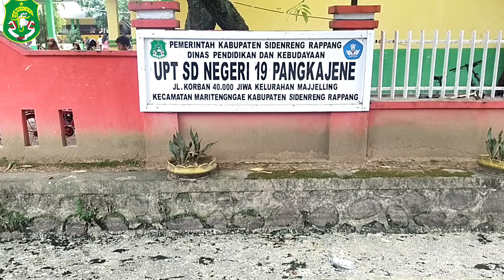UPT SD 19 PANGSID SIDRAP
PENERIMAAN BUKU LAPORAN SISWA SISWI UPT SD 19 PANGSID SIDRAP PADA HARI SABTU 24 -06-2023 pukul 08:00 WITA